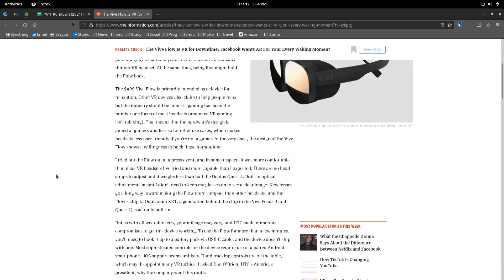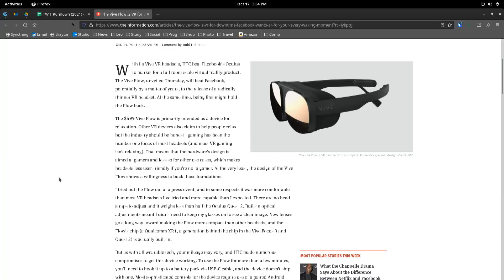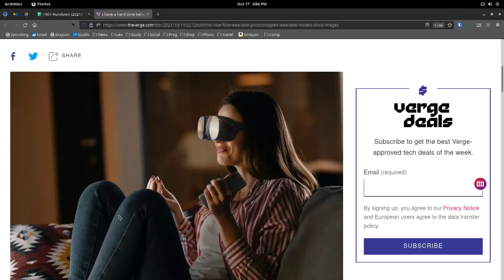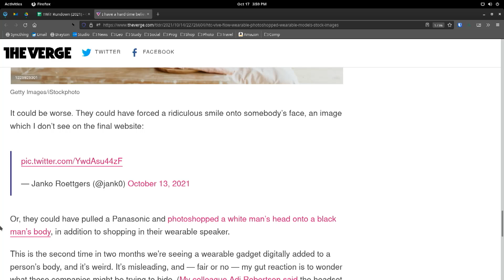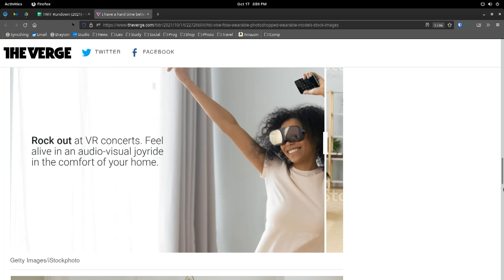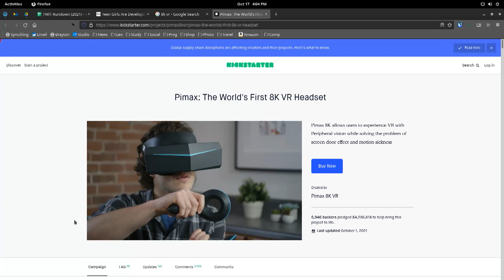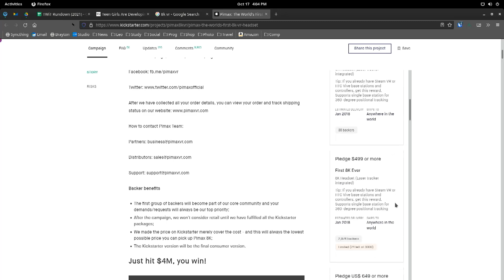HTC Vive Flow For Therapy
On This Week in Tech, Leo Laporte, Georgia Dow, Alex Lindsay, and Bill Detwiler discuss the newly announced HTC Vive Flow VR headset and how it could set itself apart as a mindfulness and wellness device as opposed to a gaming device.

Guests: Georgia Dow, Bill Detwiler, Alex Lindsay